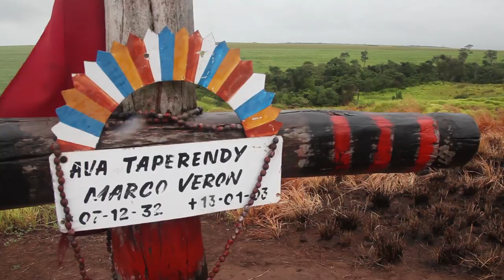Algumas palavras do povo Guarani Kaiowá do Mato Grosso do Sul